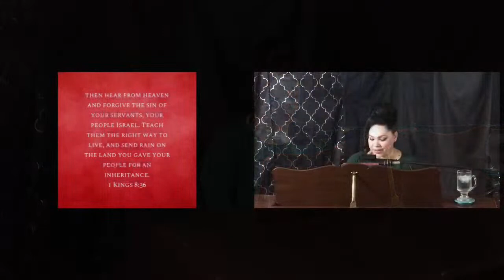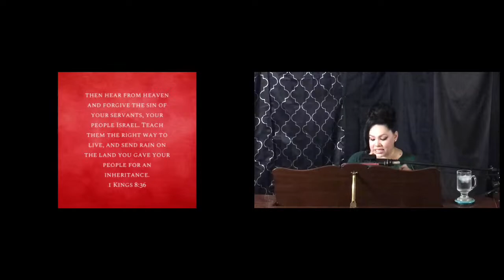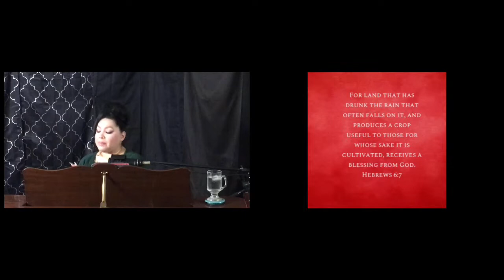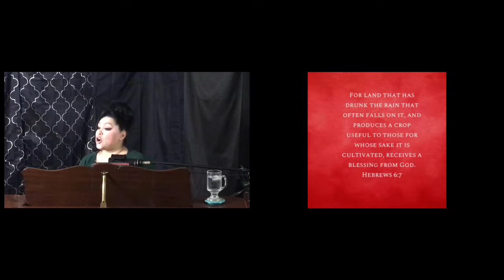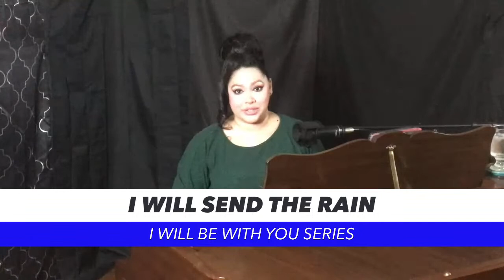I Will Send The Rain | Melina Gonzalez | House Of Refuge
Join us for service every Sunday morning at 10:00am (CST).

If you would like to support the House of Refuge financially and help us continue ministering to people all over the world

You can also text-to-give by texting your “AMOUNT” to 84321.